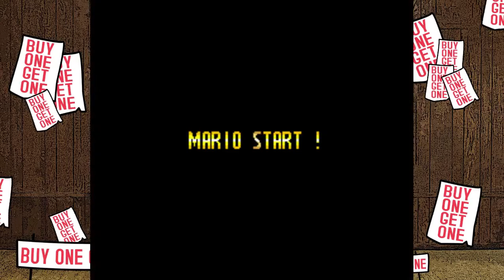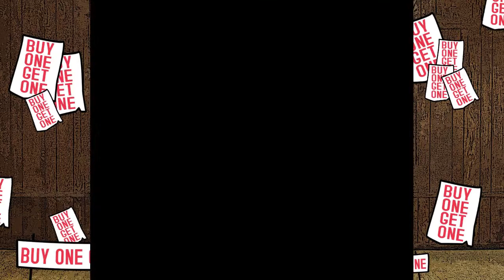Let's Play: Super Mario World (SNES) - Episode 9 // Better believe it's not butter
Joe starts making his way through the Butter Bridge, while Danny finishes up the rest of Star World

Outro Music: "Oedo Hop" from The Legend of the Mystical Ninja, remixed by Palpable